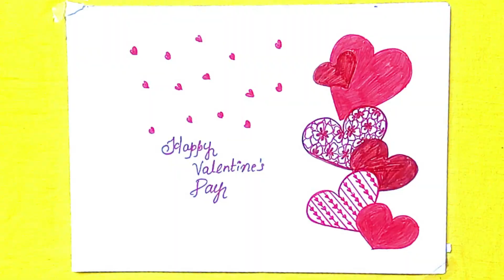Valentines Day Card Design | How to draw valentines day greeting card design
In this drawing tutorial i will draw a beautiful design for valentines day greeting card. You can draw this on a paper and cut it according to your needs, or even can stick it in a folded paper and make a lovely valentines day greeting card for your loved ones.